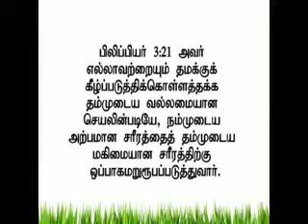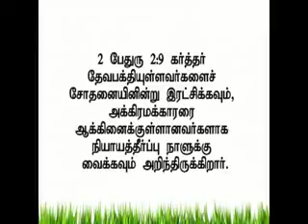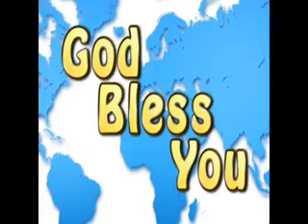நோவா தானியேல் யோபு 3